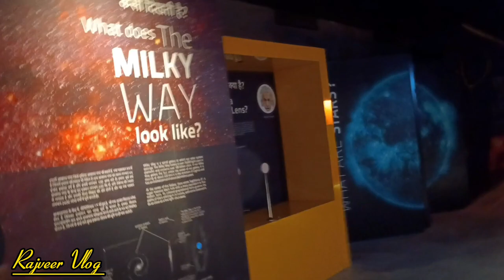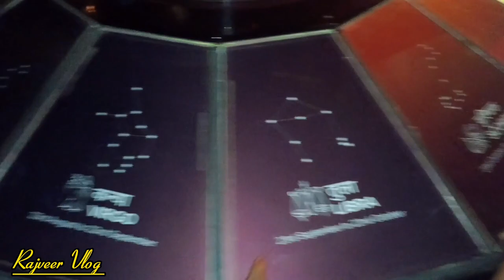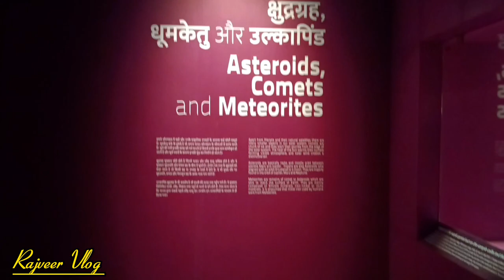Patna Planetarium Now Open || 10 मिनट में नया तारामंडल घुमलों || पटना का तारामंडल पहले से बेहतर 😘🫰🏻😘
Patna Planetarium Now Open || 10 मिनट में नया तारामंडल घुमलों || पटना का तारामंडल पहले से बेहतर 2024

The Indira Gandhi Planetarium, also known as the Patna Planetarium, is located in Patna's Indira Gandhi Science Complex. The planetarium was constructed through Bihar Council on Science & Technology at a total cost of about ₹110 million

⬤ Information by Rajveer Sir  :-

♦️ टेलीग्राम :- →
Helpline number :-
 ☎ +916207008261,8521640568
➤आप हमें व्हाट्सएप भी कर सकते हैं।
⎋ 𝙏𝙝𝙖𝙣𝙠𝙨 𝙛𝙤𝙧 𝙖𝙡𝙡 𝙛𝙧𝙞𝙚𝙣𝙙𝙨.
taramandal patna,
patna taramandal,
patna ka taramandal,
taramandal patna vlog,
patna taramandal vlog,
patna taramandal show,
taramandal,
taramandal patna bihar vlogs,
patna,
patna ka taramandal ke andar ka seen,
patna ka taramandal vlog,
taramandal patna 2021,
taramandal patna show,
taramandal patna video,
taramandal patna places,
taramandal patna in hindi,
patna taramandal video,
patna taramandal,
taramandal patna show time table,
taramandal patna taramandal

Name :- Rajveer Kumar
Form :- Lakhisarai(Bihar)India